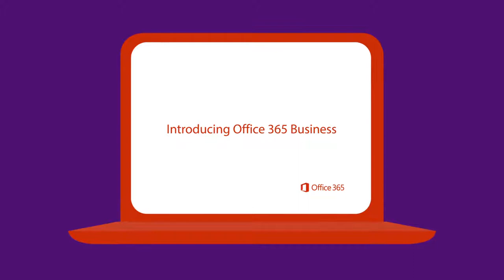Introducing Office 365 Business!